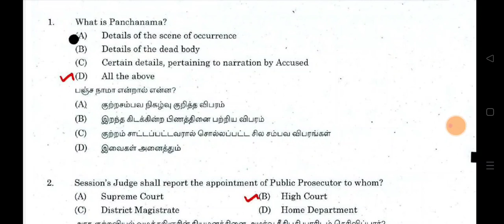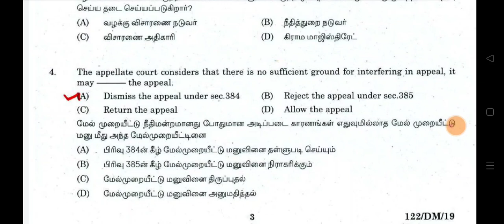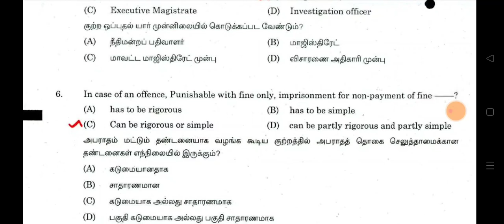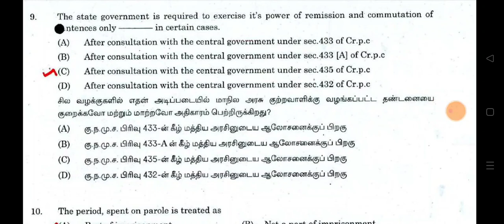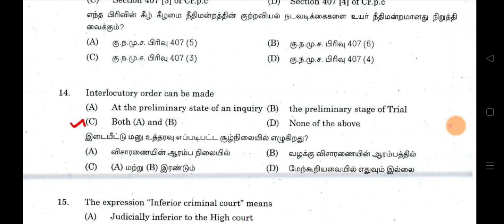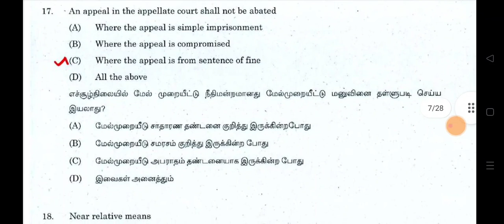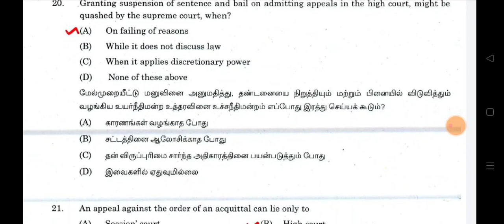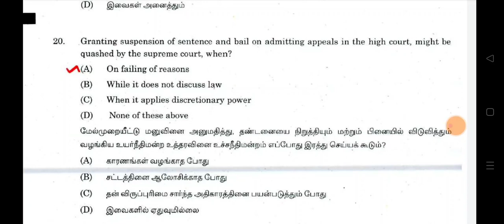Madras High Court Exam 2022 | Court Related Questions |நீதிமன்றம் சார்ந்த கேள்விகள் | MHC